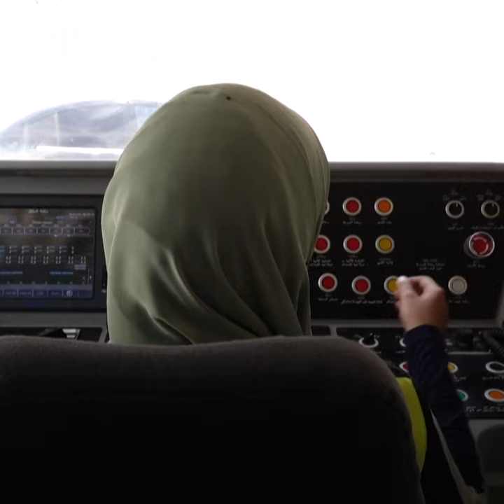Cairo Metro employs first female train drivers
Transport system looking to expand services to meet demands of city's growing population